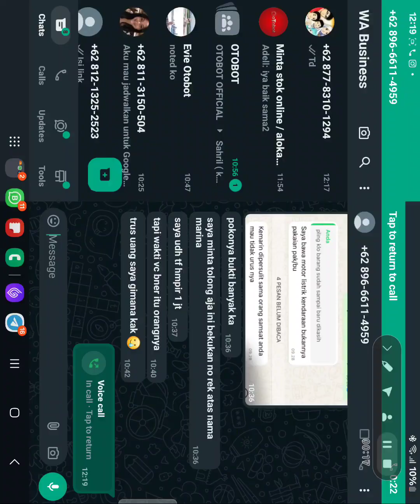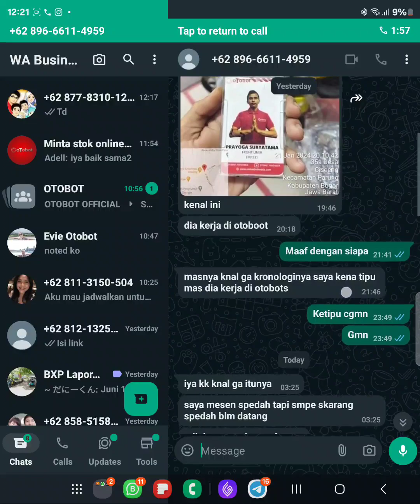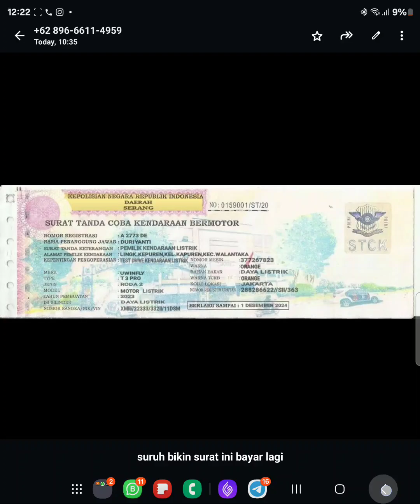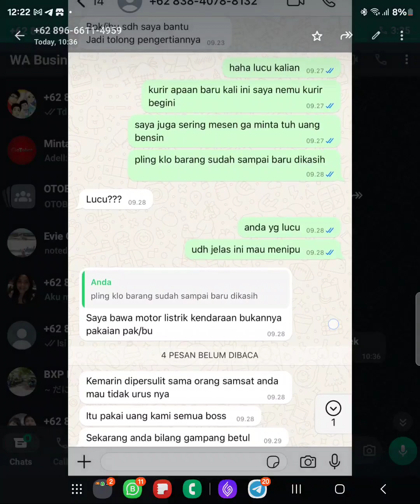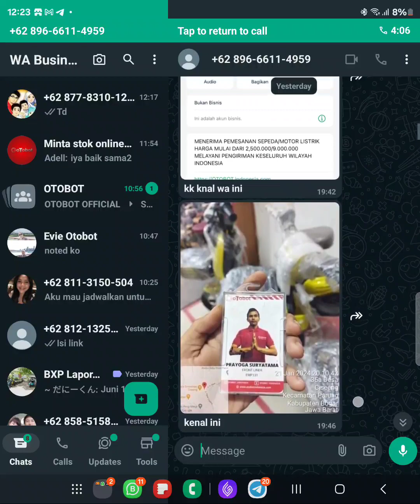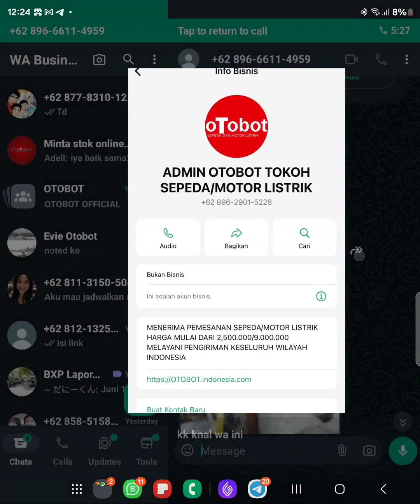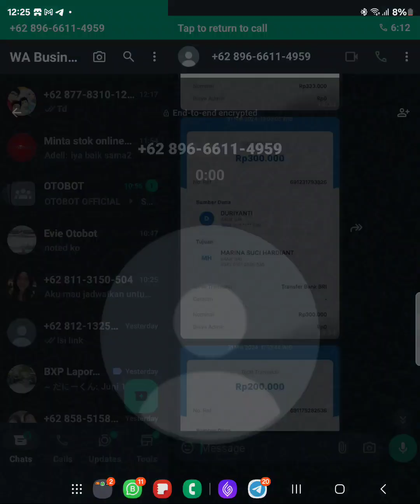HATI HATI PENIPUAN SEPEDA LISTRIK DAN MOTOR LISTRIK MENGATASNAMAKAN OTOBOT INDONESIA